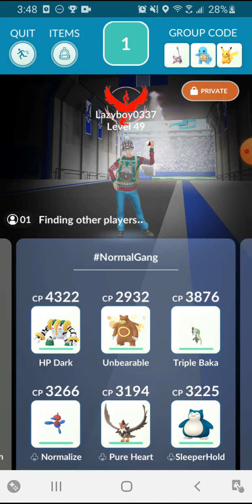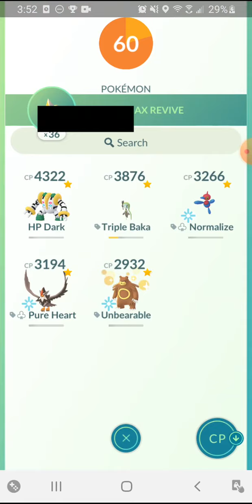Six Unique Normal Types vs Deoxys-Attack Raid Solo